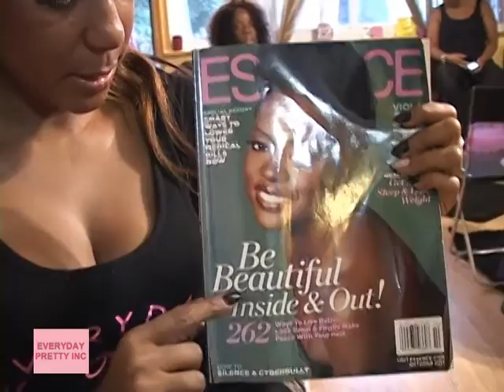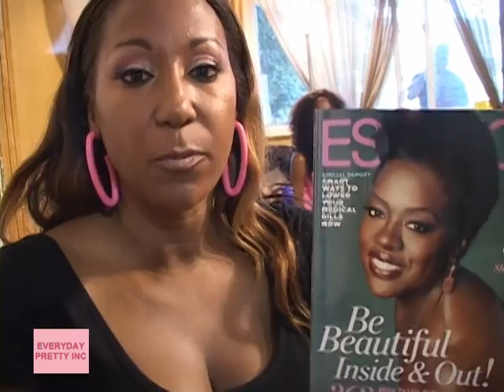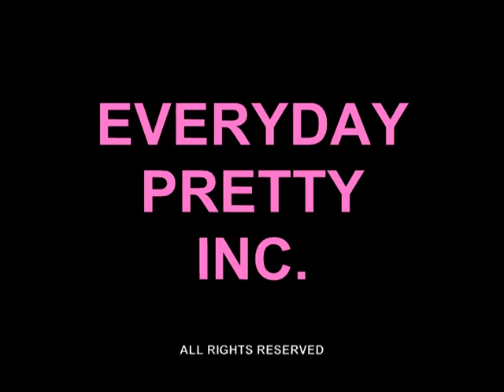EVERYDAY PRETTY INC. Cosmetics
Check out this promo reel for  cosmetic company. EVERY DAY PRETTY INC. In October 2013, Celebrity make-up artist,Robin Dickerson CEO, had a light launch of her new brand. Look out for more exciting things to come.